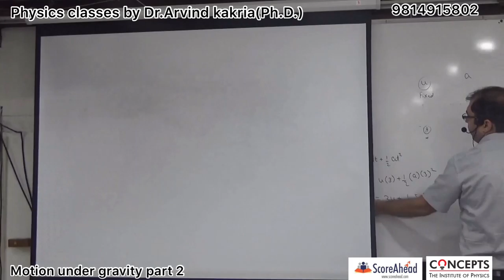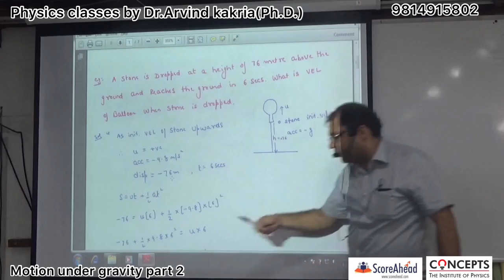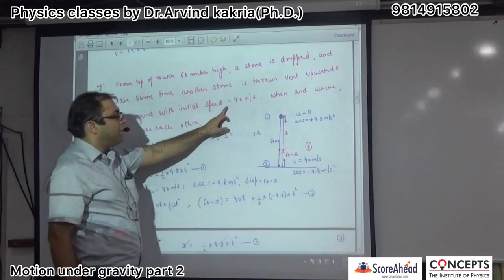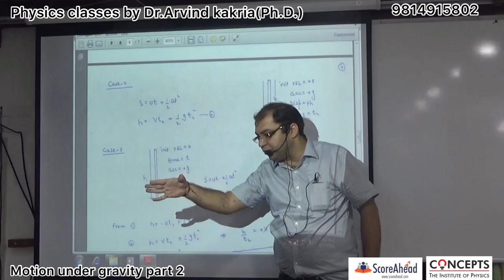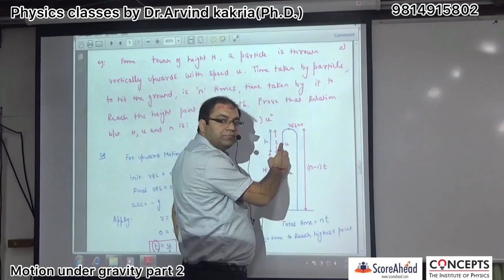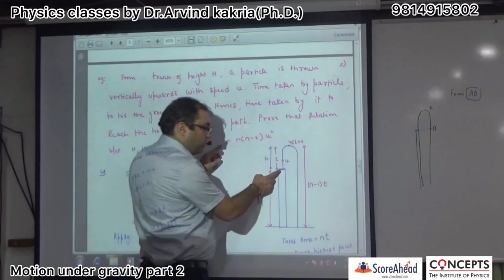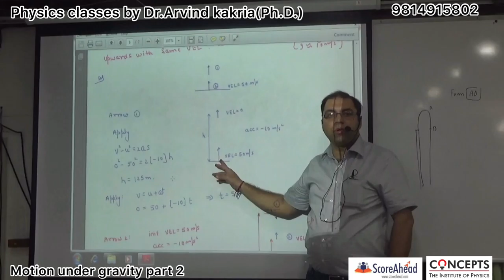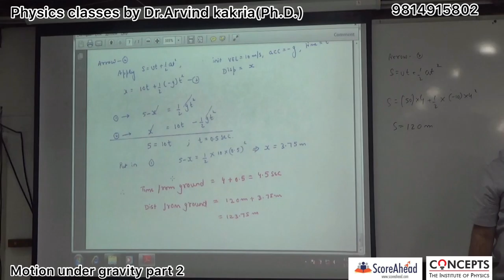Motion under gravity part 2